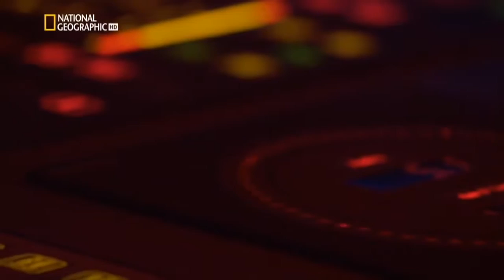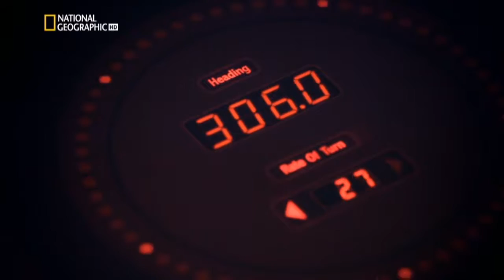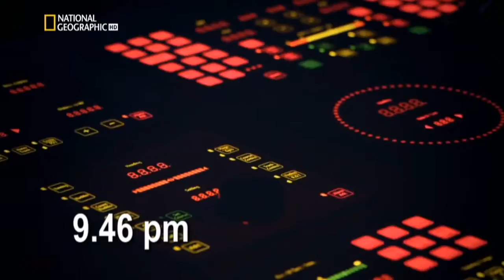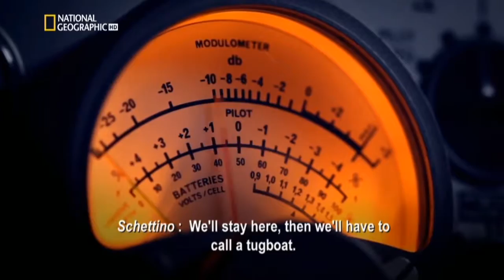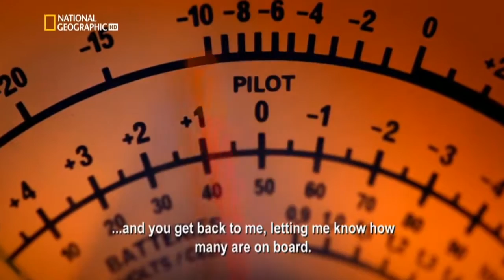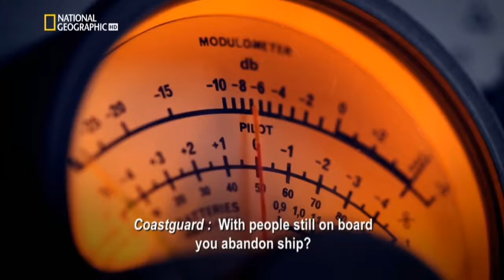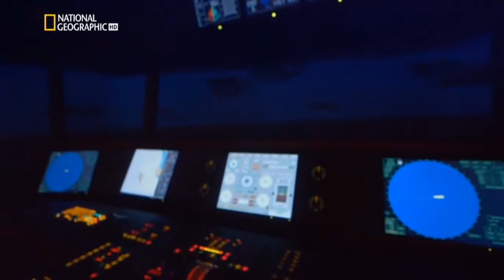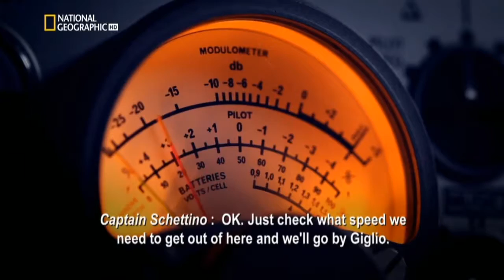El Costa Concordia, un año despues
El siniestro del crucero italiano Costa Concordia, que incluye el choque y el posterior encallamiento y hundimiento parcial, sucedió el viernes 13 de enero de .

El pasado 13/01/2012 el buque de cruceros Costa Concordia tuvo un dramático accidente frente la isla italiana de Giglio. Un año después, en este triste .

Logran poner nuevamente a flote al crucero de lujo, Costa Concordia, después de muchísimo trabajo, cuya operación para resurgirlo tuvo un costo aproximado .

Dos años después de haber encallado frente a la isla italiana de Giglio, esta enorme embarcación partirá hoy para Génova, donde se procederá a su desguace .